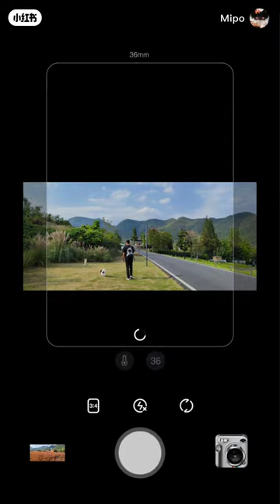Molly the papillon first trip 2